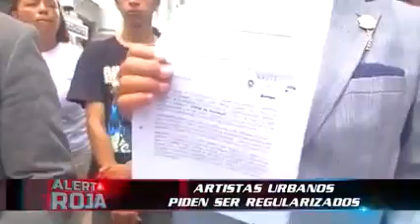arte de calle, un trabajo digno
arte de calle también merece respeto y apertura